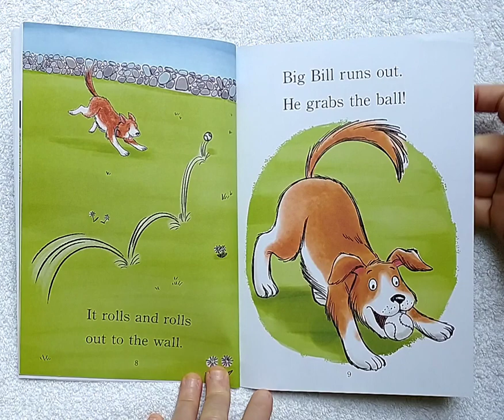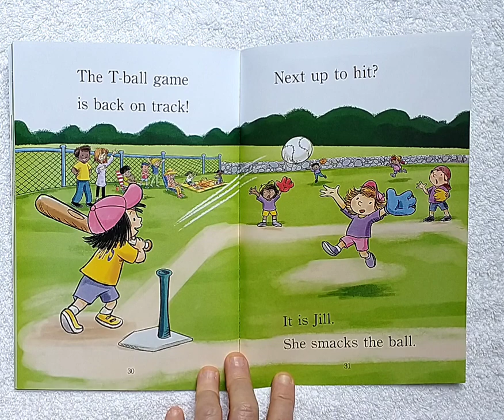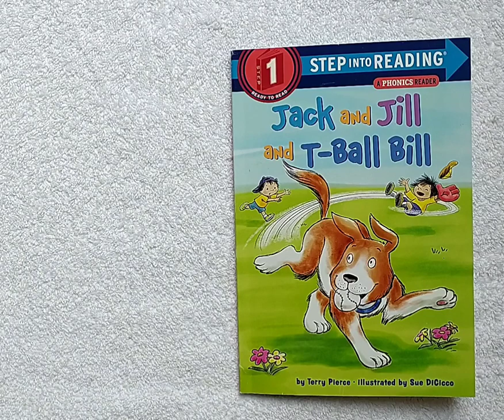Jack and Jill and T-Ball Bill (Terry Pierce)